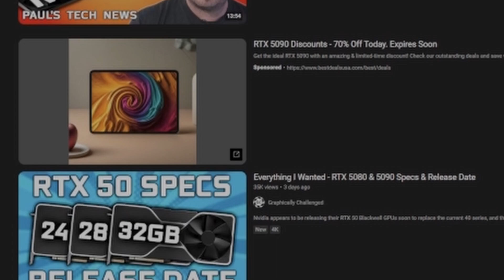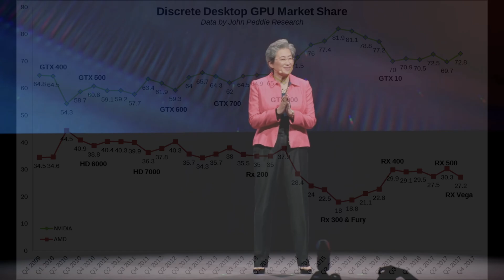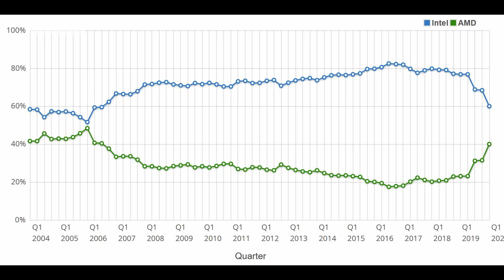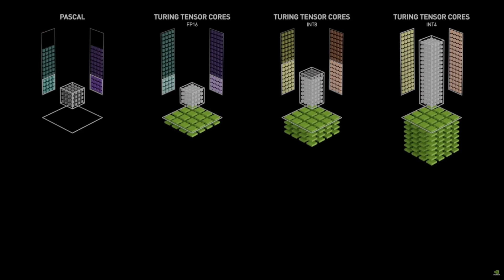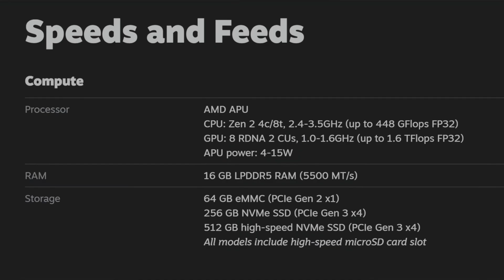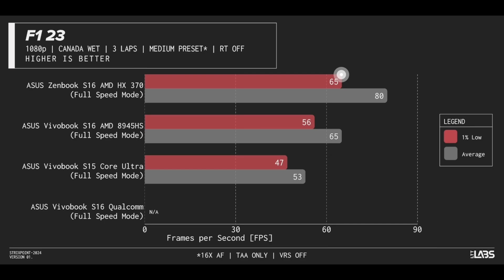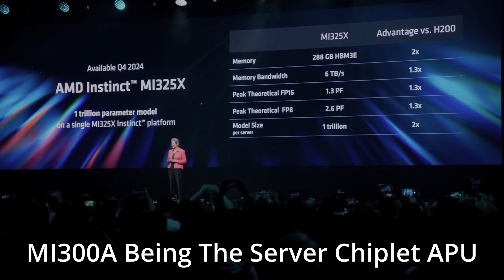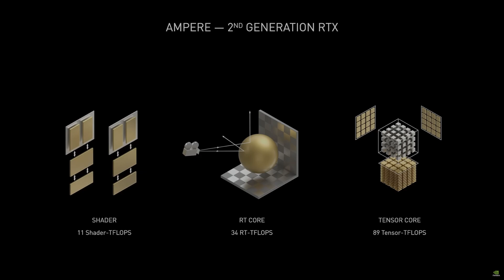AMD's Secret Weapon Against Nvidia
Nvidia has been dominant for a very long time. New releases if GPU's on the horizon seem to reinforce that notion. Especially with AMD giving up the high end, but does AMD have a strategy to overcome their seemingly indominable rival?